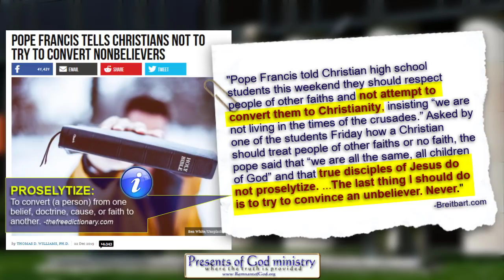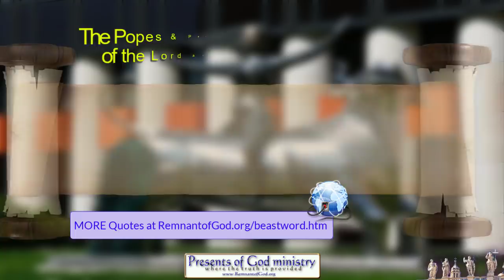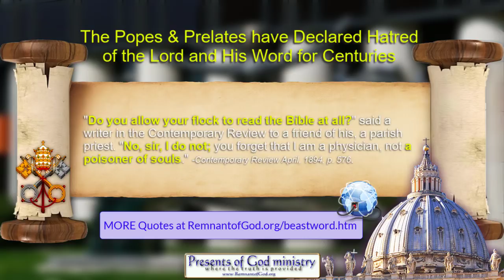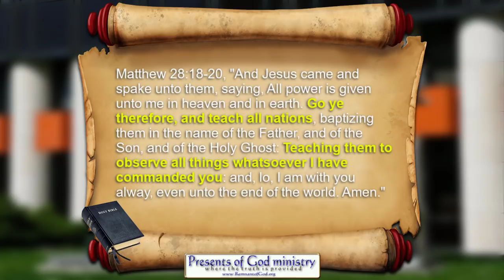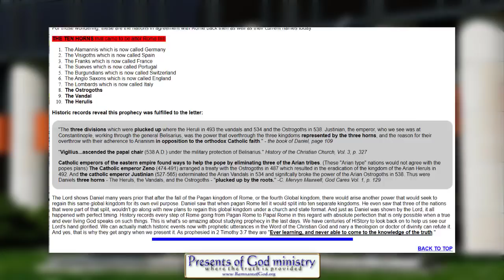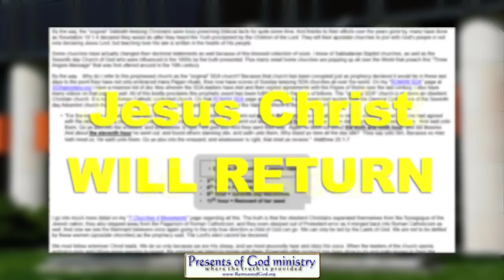Pope to Students: Stop Preaching Jesus!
The man of sin is known by BILLIONS now. Proof? See this...

WE HAVE LITTLE TIME LEFT - WANT TO KNOW WHAT WILL HAPPEN NEXT? GET THIS BOOK: